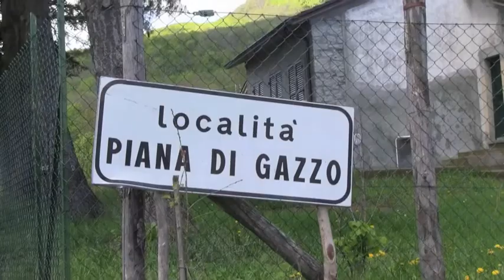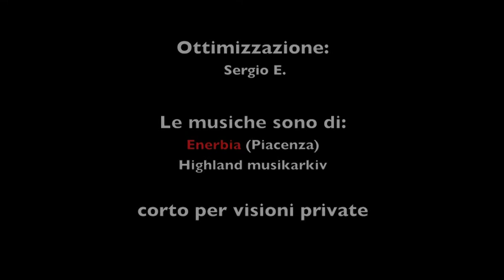CAMMINANDO SULLA VIA DEI MONASTERI REGI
Breve video relativo alla "camminata" francigena  proposta e organizzata dall'associazione "transitum padi" in occasione della VI giornata dei cammini francigeni del 4 maggio 2014. La manifestazione si è svolta sul percorso della Via dei Monasteri Regi con partenza a Casali di Morfasso e arrivo a Bardi per circa 12 km. Scenari montani bellissimi, boschi infiniti, piccoli borghi...